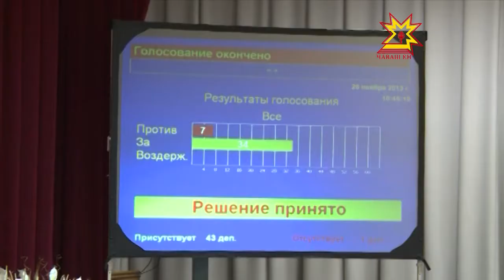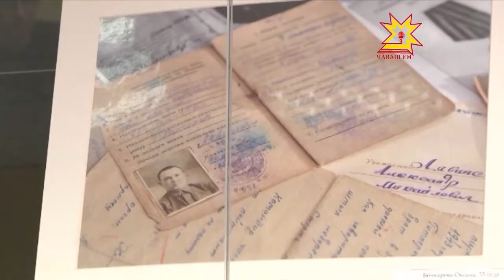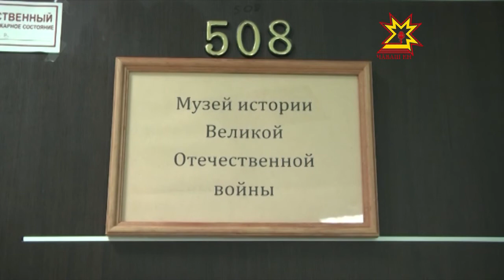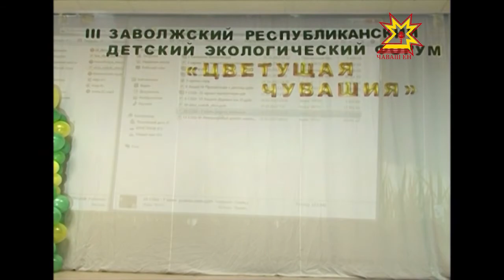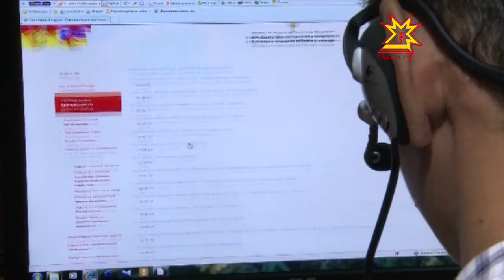Республика 26.11.2013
В выпуске:
- В Чебоксарах еще одним детским садом стало больше
- Материнский капитал
- Жилищную проблему специалисты называют в России самой острой
- Депутаты Госсовета Чувашии вновь рассмотрели главный финансовый документ — бюджет республики
- В Чебоксарах проведут профилактическое мероприятие «Скорость»
- В ЧГУ открылся музей истории Великой Отечественной войны
- "Цветущая Чувашия"
- Всемирный день информации